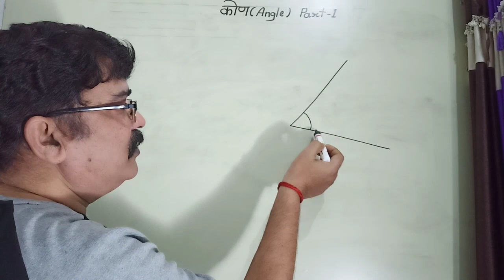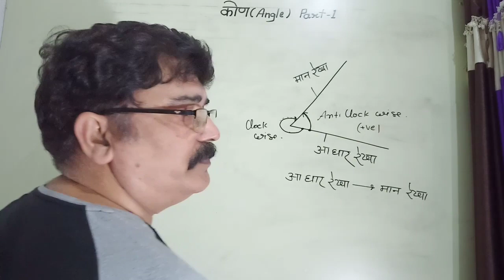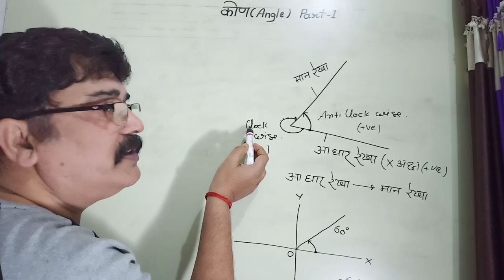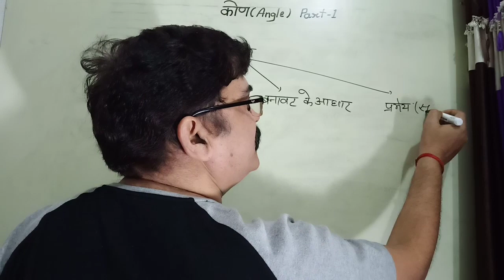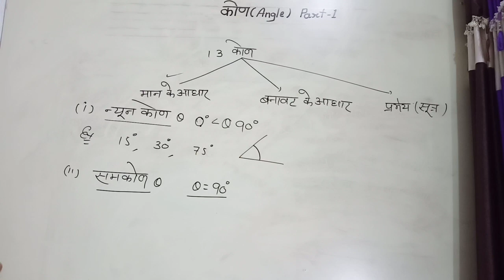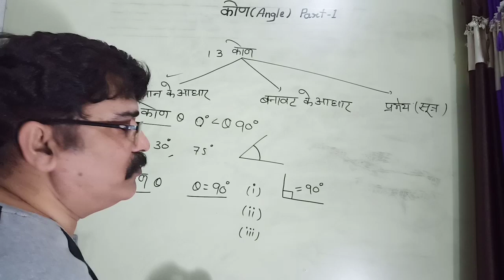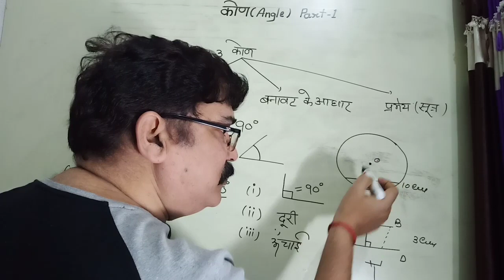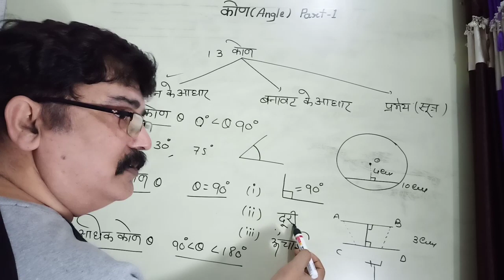G Singh Maths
G. Singh classes